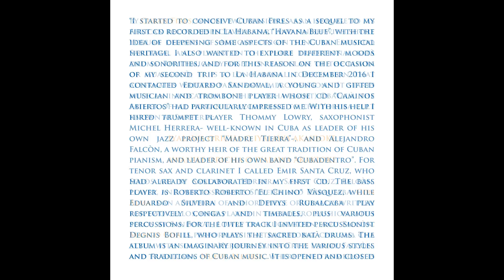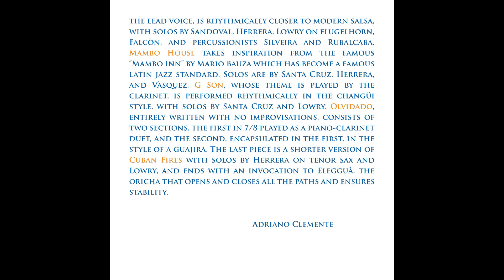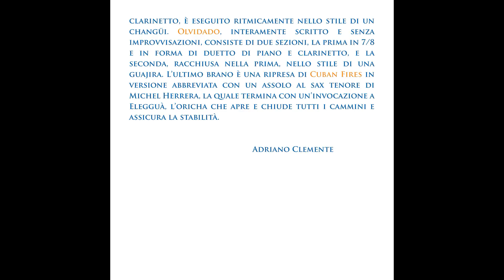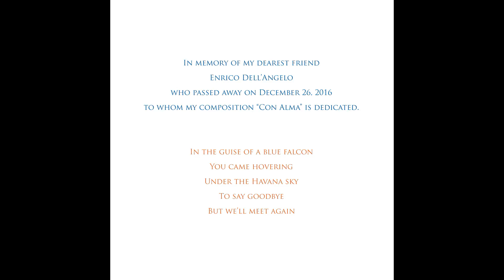Adriano Clemente - Cuban Fires - extract (2018 Fonosfere by Dodicilune)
• COMPOSITIONS BY
All Compositions and Arrangements by Adriano Clemente, Dodicilune Edizioni

• PERSONNEL
Thommy Lowry, trumpet, flugelhorn
Eduardo Sandoval, trombone
Michel Herrera, alto/baritone sax, tenor sax (8)
Emir Santa Cruz, tenor sax, clarinet
Alejandro Falcòn, piano
Roberto "El Chino" Vàsquez, bass
Eduardo Silveira, congas, bongò, güiro, cowbell
Deivys Rubalcaba, timbales, güiro, cowbell, maracas
Degnis Bofill, batà drums, percussions